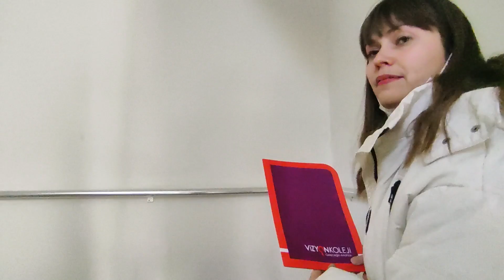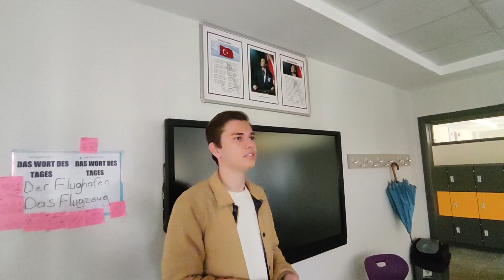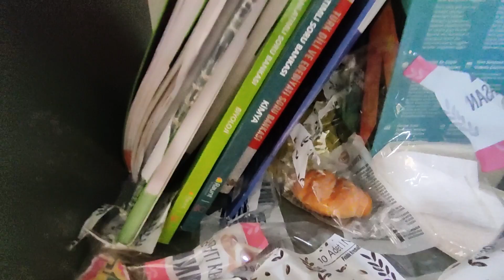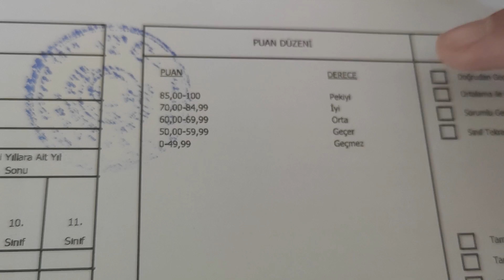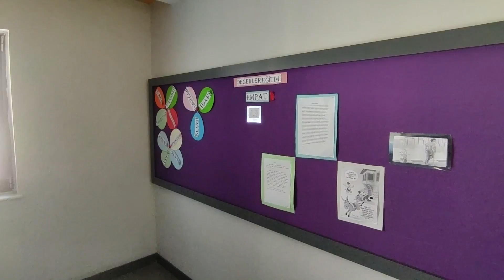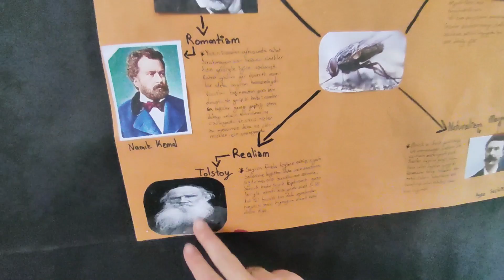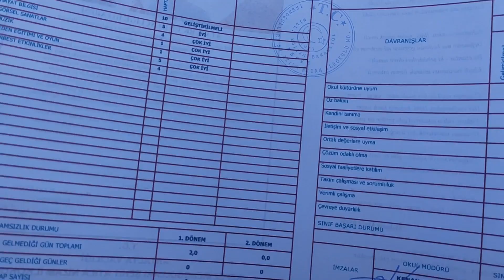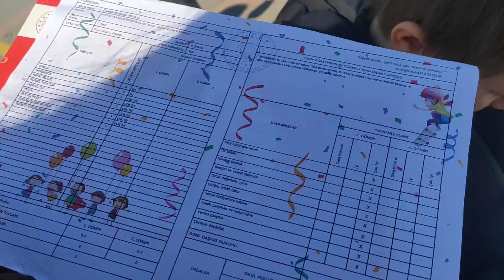🥳УРА КАНИКУЛЫ! УСПЕХИ НАШИХ ДЕТЕЙ В ТУРЦИИ! Обзор ЧАСТНАЯ ШКОЛА Vizyon Koleji в Анталии/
В Турции зимние каникулы 2022 с 24 января по 5 февраля. Ура!